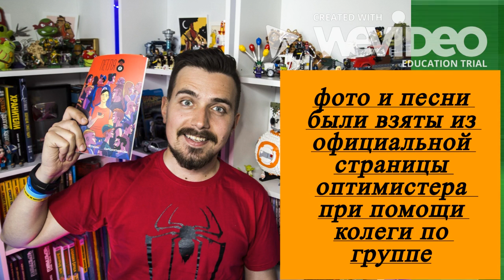Spore веротопия в живую 28(на день рождение оптимистера)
тип:Demon Slayer
подтип: маусеры
класс: рептилии
отряд: черепоголовые
Семейство: А.Д.К
Род: Тираннозавр
-размером в тираннозавра - в лошадь
-вес такой же
-питается мясом
-Обитает повсеместно